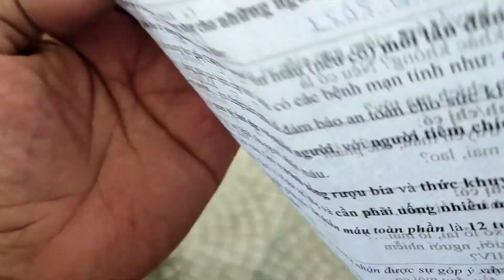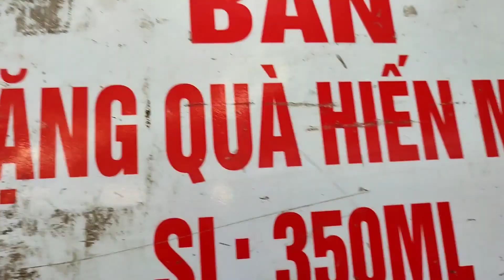HIẾN MÁU NHÂN ĐẠO | HIẾN MÁU TÌNH NGUYỆN | THE NIGHT FT ONE DAY REMIX 2022 | LỄ HỘI XUÂN HỒNG 2022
Mến Chào Mọi Người Đã Đến Với Kênh 🎞️ HMT Media (Đời Sống Và Giải Trí) Kênh Xin Chia Sẻ Những Video Về Cuộc Sống ,Giải Trí ,Âm Nhạc ,Nhạc Hoa ,Karaoke ,Ẩm Thực ,Vào Bếp ,Mẹo Vặt  ...Xung Quanh Cuộc Sống Hàng Ngày Của Chúng Ta

Edit video by : HMTMedia  (Đời Sống Và Giải Trí)
© Video Thuộc Về HMT Media (Đời Sống Và Giải Trí) ☞ Please Don't ReVD